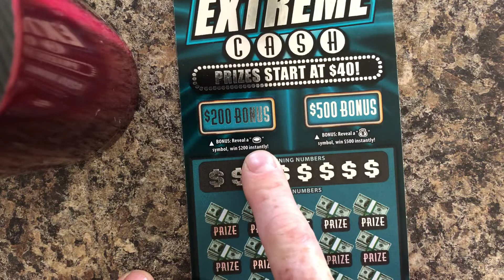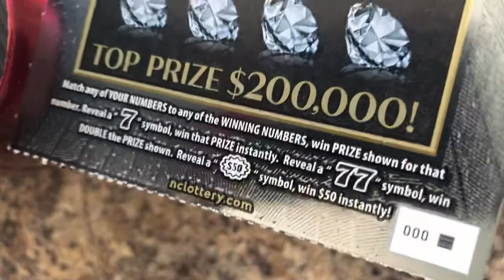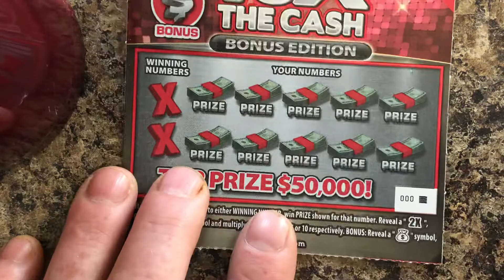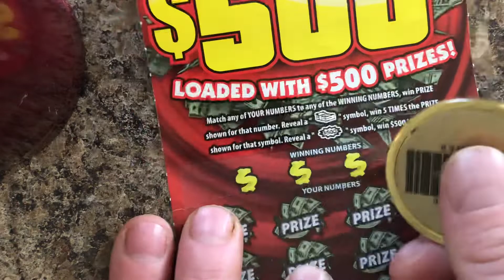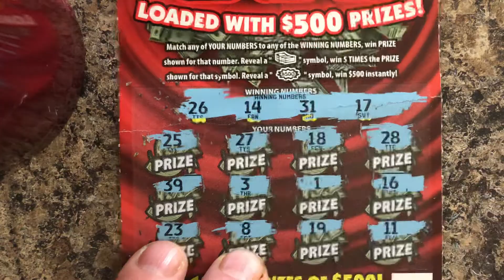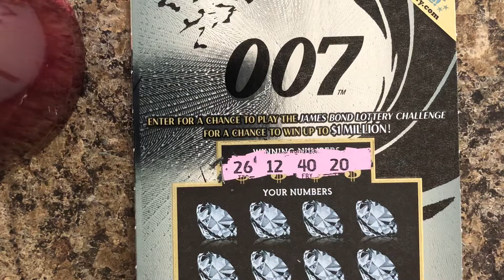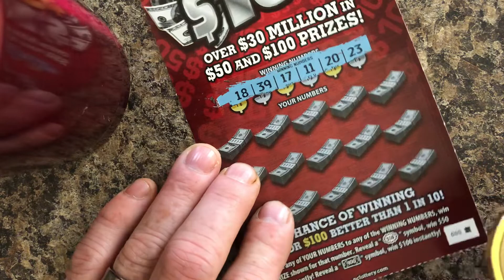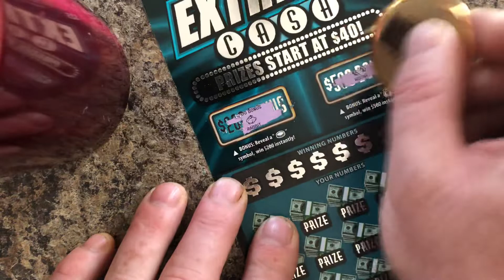Mix of tickets and Group details